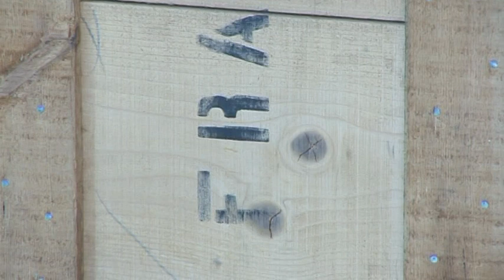BARBARA CHECCUCCI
Problematiche e metodologie del restauro della ceramica